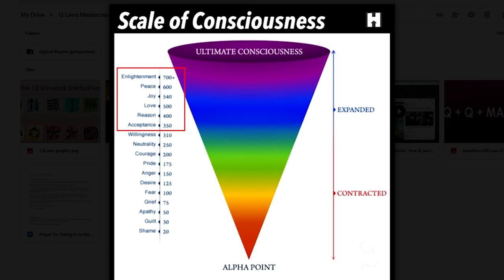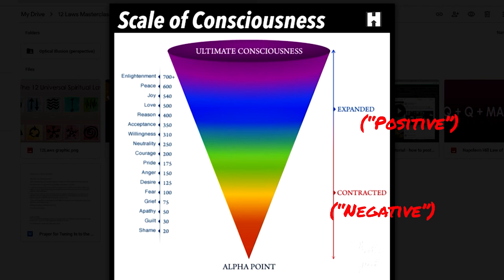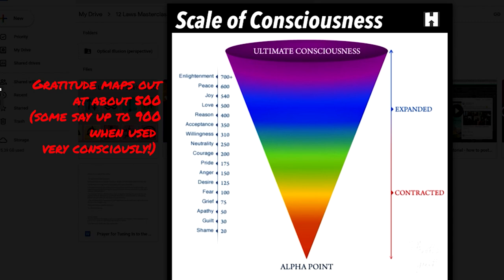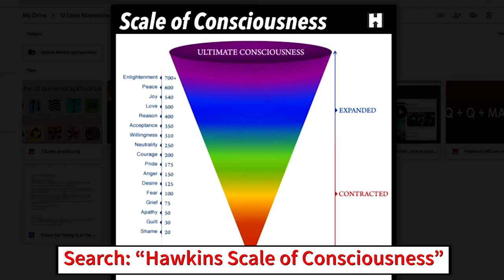Spiritual Law of Vibration (3rd Hermetic Principle)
Whether you call it the Law of Vibration, or the Third Hermetic Principle, the principle of Vibration is one of the foundational concepts in universal spiritual law.

This video offers a simple introduction to the spiritual law of vibration including:

00:00 law of vibration video intro
01:00 Principle of vibration defined
01:30 Principle of resonance explained
05:00 Using the Hawkins scale of consciousness

This is the third of at least 7 videos I will be creating on Universal Spiritual Law topics. (I'll be covering at least the 7 hermetic principles, maybe more.) I'll be adding these to my Spiritual Law playlist which you can access here:

Knowledge of spiritual law is becoming increasingly important as we move forward into the 21st century; if you find yourself getting "downloads" on the Law of Vibration or related concepts, please share in the comments and share this video with your friends!